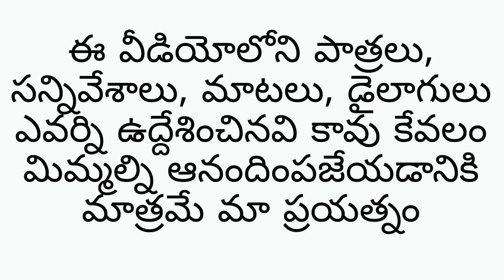వరాల రాజు చంద్రాలదేవి మందహెచ్చుల కథ Part 9 ||M9 Express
Oggu Kathalu
Mandahecha Kathalu
Mandagolla Kathalu
M9 Express Kathalu